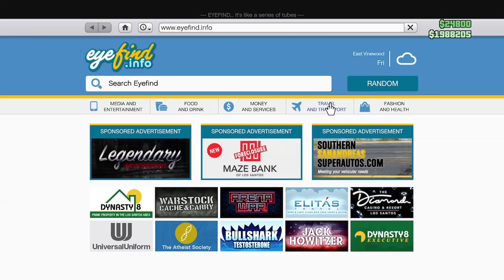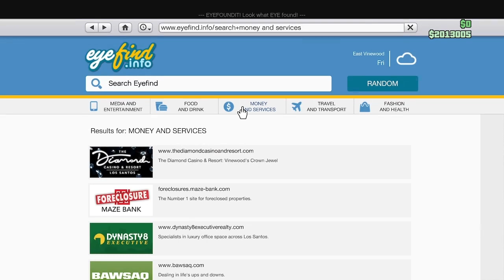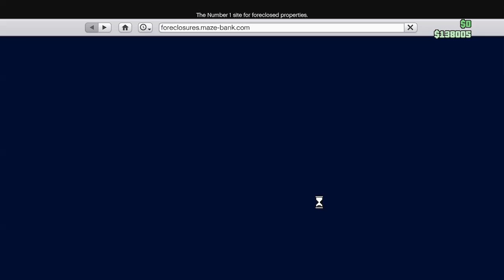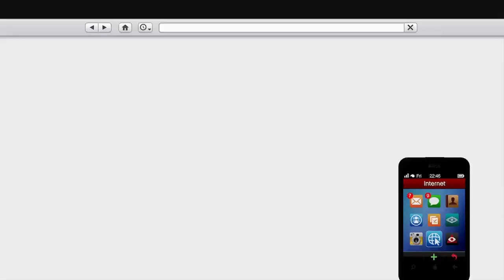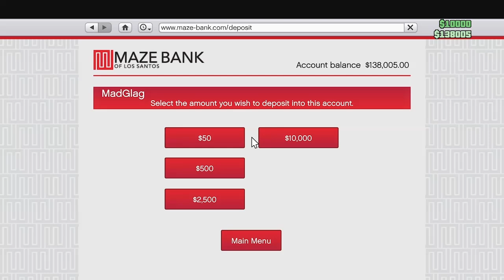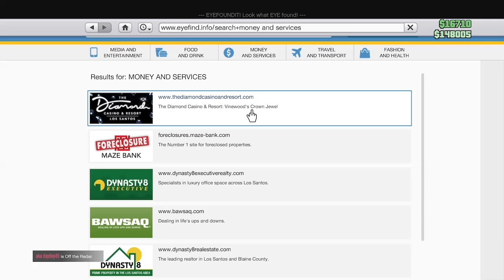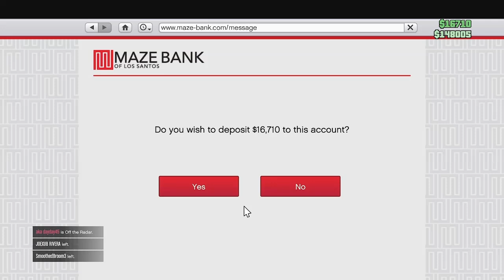GTA 5 - Part 8 - Starting Up The Casino Heist! w/HiddenWisp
HiddenWisp (insta)